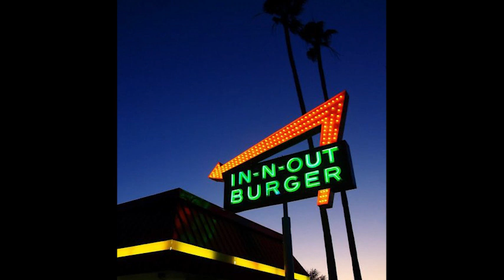[FREE FOR PROFIT] Guitar Pop Type Beat "Spotlight"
𝐔𝐒𝐀𝐆𝐄 𝐃𝐄𝐓𝐀𝐈𝐋𝐒: This beat is available for you to use and keep 100% profit on YouTube & Soundcloud but please give me credit for the composition where possible (Prod. Greenlonely). Purchase a lease to distribute your music on platforms like Spotify or Apple Music.

Deals : Buy 1 get 1 free (2 beats upon checkout to activate the discount)

Bpm 138

[FREE FOR PROFIT] Chill Pop x Rock Guitar Type Beat Instrumental "Spotlight"
[FREE FOR PROFIT] Chill Pop x Rock Guitar Type Beat Instrumental "Shock"